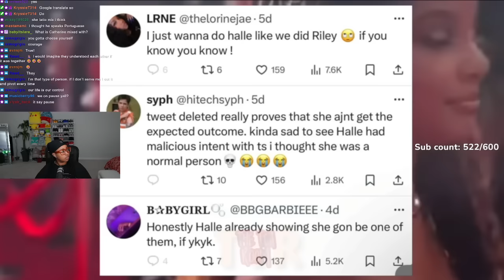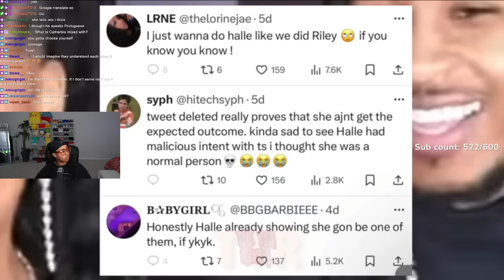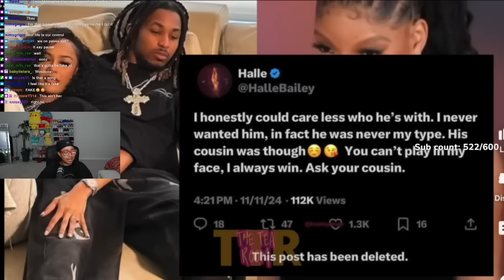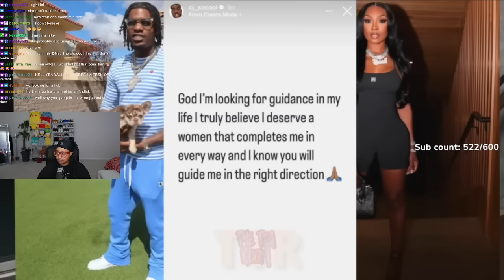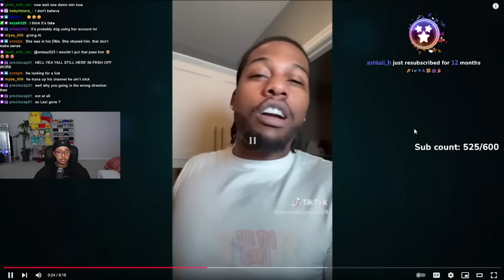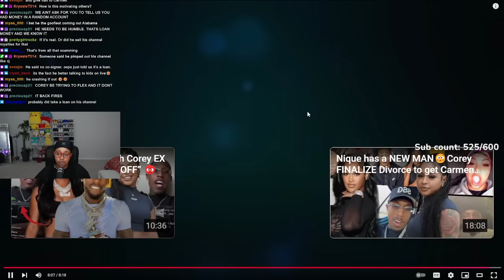Halle UPSET that DDG hanging out with Baddie star Ahna🥴CJ SO COOL & Danni GETTING serious, Corey MAD